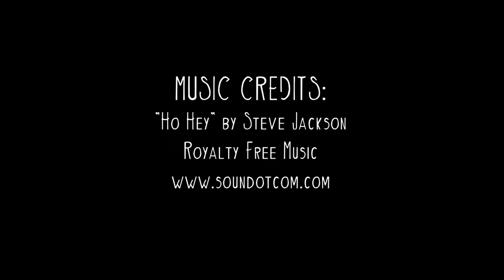A Tired Husky = A Happy Husky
Sometimes a good bike run is a great way to help wear out our little Theo!

We like to use a back bike attachment with a second front leash for safety in case he see's an annoying squirrel and wants to pull away. This is a great setup to help stay in control with both hands on the handle bars and be as safe as possible, even on these low traffic roads.

NOTE: We've trained Theo gradually since he was a puppy to be acclimated to this bike and rigging. We've been using mushing commands with Theo since he was 3 months old. These commands are utilized on our runs so he can anticipate turns and avoid accidents. If you're thinking about running your dog please be advised asphalt is very rough on their paw pads. You shouldn't run them hard or for long periods of time until they're at least 1 year old as their bones are still soft and growing!